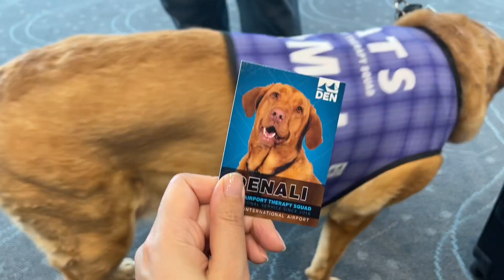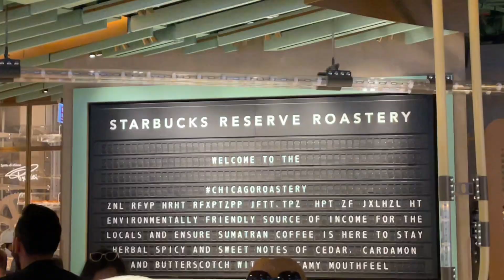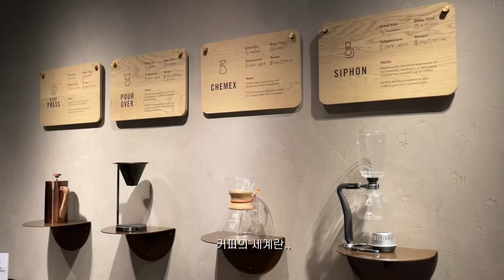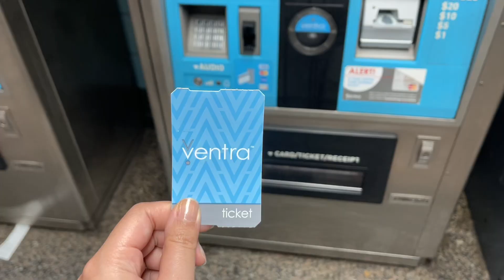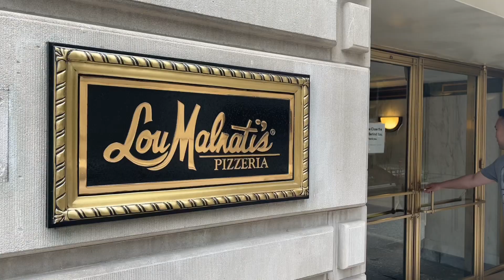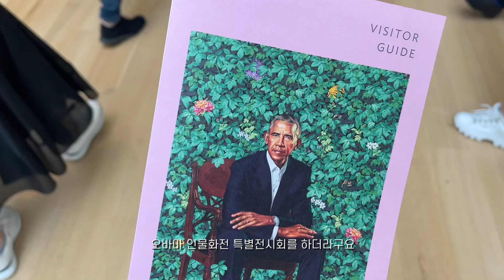시카고 여행 브이로그 VLOG ✨｜시카고맛집, 시카고미술관, 유람선투어, 스타벅스리저브, 재즈바, 루프탑뷰, 오대호, 밀레니엄파크｜랜선여행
안녕하세요!
첫 브이로그 영상 잘 보셨나요💗
이번엔 두근두근 두번째 브이로그 영상이에요.
딱 한달 전, 6월에 시카고 2박 3일 여행을 다녀온 영상입니다.
이번에 정말 시카고에게 더 반해버리고 왔어요..🥺
시카고 여행 가실 때 참고가 되시길 바라며!